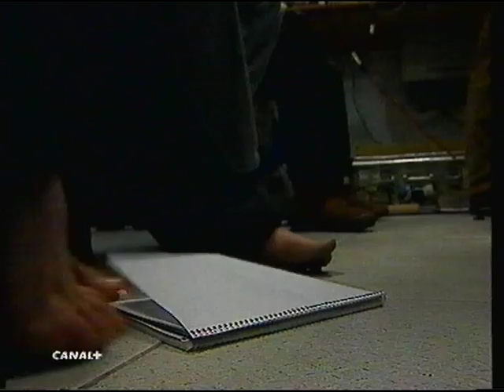Reportaje El día después, Javier Hernández Aguirán, año 2000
Primer reportaje televisivo, emitido en el programa El Día Después en el año 2000, realizado en la sala de prensa de la Romareda mientras colaboraba con Heraldo de Aragón en mi último año de carrera.
Si quieres ver más vídeos, fotografías y conocer más sobre mi historia, visita mi página web Descubre la web de la asociación

ASOCIACIÓN DE LOS PIES A LA CABEZA
Algunos de nuestros fines:

Aspiramos a construir un mundo mejor, más feliz y justo, demostrando que sólo es imposible lo que no se intenta.
Queremos modernizar la visión global de las personas con diversidad de cualquier índole apoyándolas y aumentando su autoestima.

Hazte socio o mecenas DE LOS PIES A LA CABEZA

Puedes ver el libro DE LOS PIES A LA CABEZA aquí;